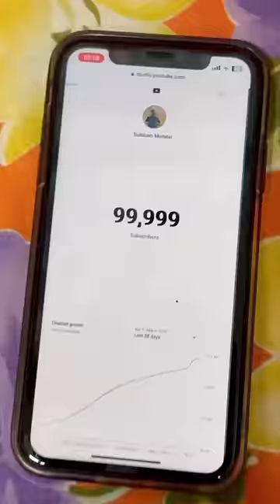Mini vlog 61❤️chotpoti